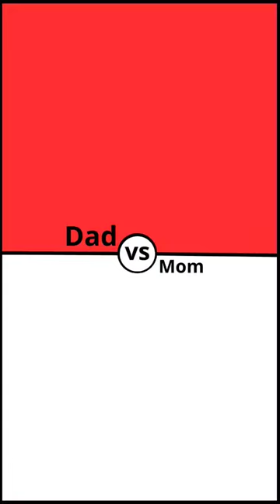how are their the kids Lion X Praying Mantis